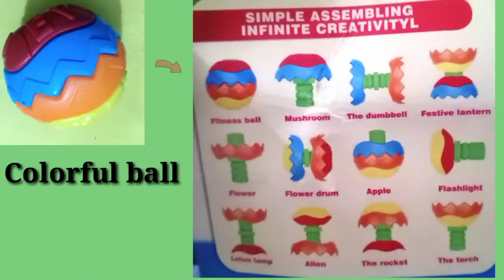colorful ball assembling activity | Homeschooling for 1- 2 years | IM learning studio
Regards
IM learning Studio